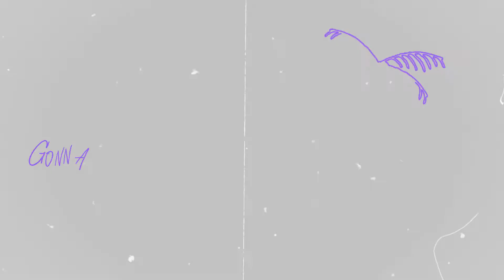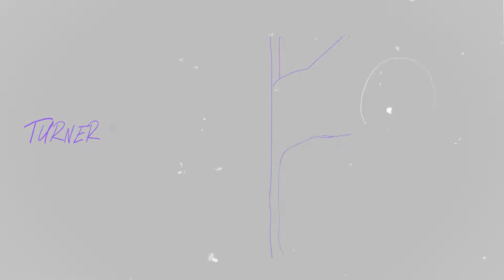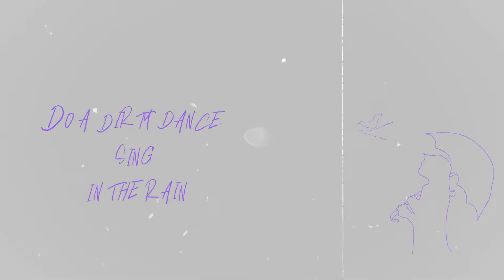Summer Style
lyric video of this romantic swingin' ditty!

vocals Tina Terry
drums Chris Wabich
bass Billy Mohler
trumpet Mike Cottone
keys, guitar, programming Michael Bluestein
produced and mixed by Michael Bluestein
mastered by Eastone Recording